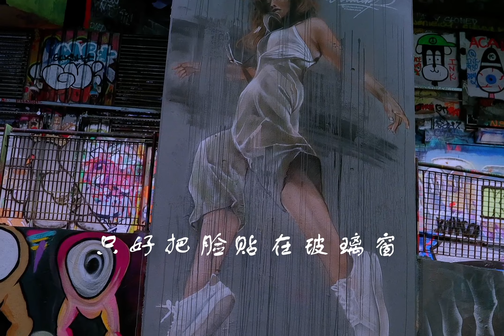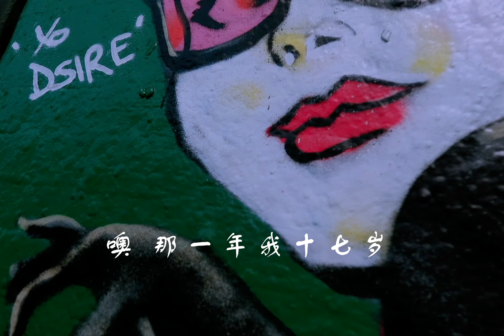那一年我17岁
朱晓琳-那一年我十七岁

背起行囊穿起那条发白的牛仔裤

装作若有其事地告别

告诉妈妈我想

我想离家出游几天

妈妈笑着对我说

别忘了回家的路

站在门口想了好半天

鼓足勇气走出了家的门

还是回头望了好几眼

毕竟是第一次离家出门

噢 那一年我十七岁

走在街上漫无目的不知是哪里去

买了戏票看了几场电影

商店橱窗挂着几件出色的灯笼裤

如果穿在我身上

那一定十分美丽

站在橱窗看了好半天

摸摸口袋没有多少钱

只好把脸贴在玻璃窗

对老板娘做个大鬼脸

十字路口东张西望误闯了红绿灯

计程司机臭骂我几句

出了门来初入霉头

真叫人好扫兴

想起妈妈对我说

别忘了回家的路

站在路口犹豫大半天

鼓足勇气走进了家的门

看见妈妈笑着对我说

毕竟是自己的家最温暖